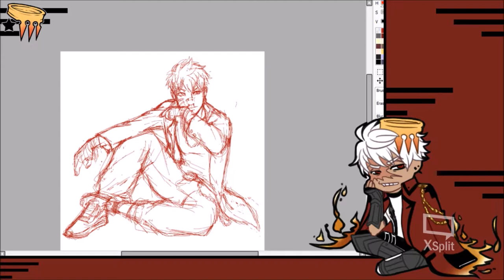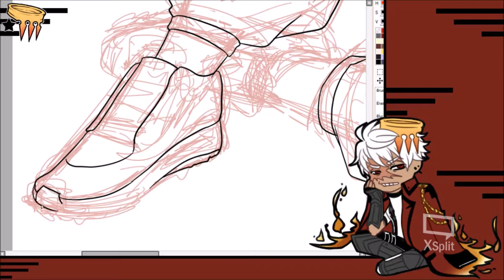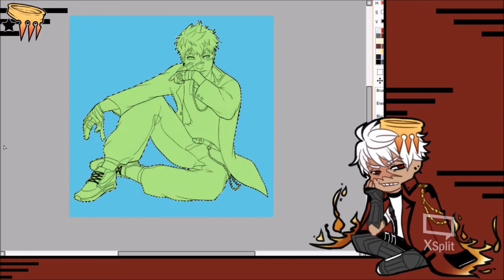『 TWITCH RECAP SPEEDPAINT 』17.18.07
Trying to get a steady flow of speedpaints and streams out. Pretty much gauging what kind of streaming schedule I will possibly set for myself.

This one is a line + color stream/speedpaint! It's of Ryuji Sakamoto in a Yankee AU! that I was thinking up with friends. The wild-ass colors are from a color palette challenge my friend put up!

XSplit Broadcaster
Song: Loco - Movie Shoot ft. DPR LIVE & Da Da Da ft. Hoody